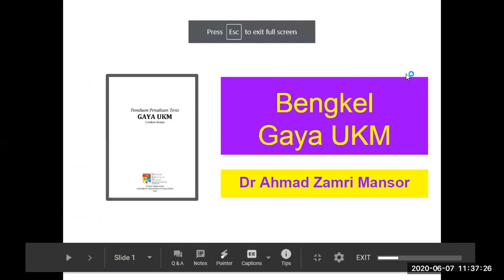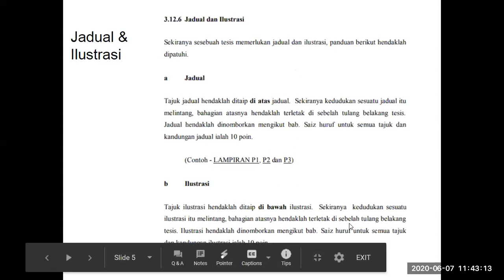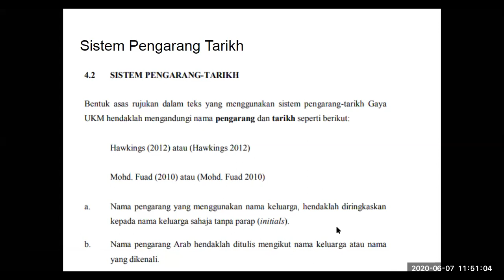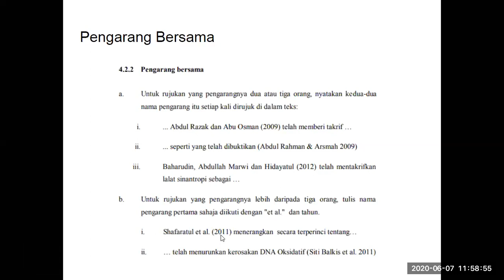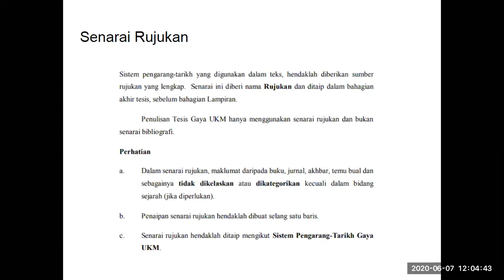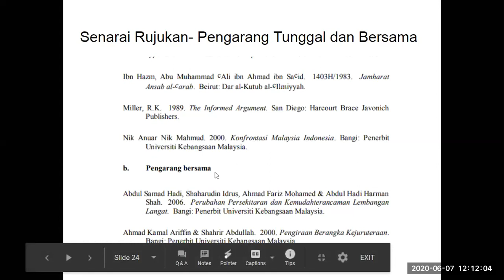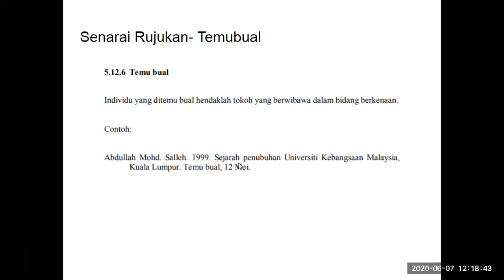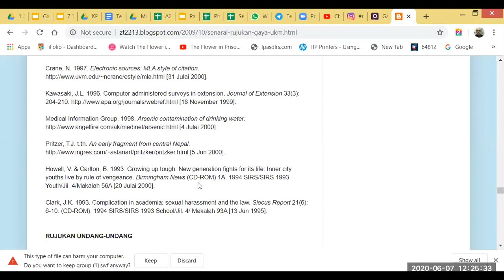KP1Sar 7 June 2020 11.30 am Bengkel Gaya UKM